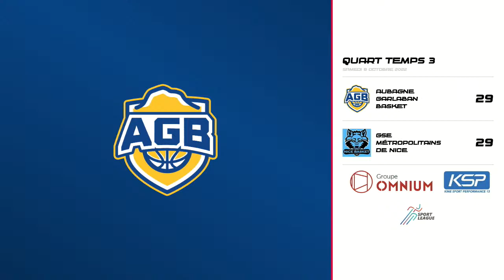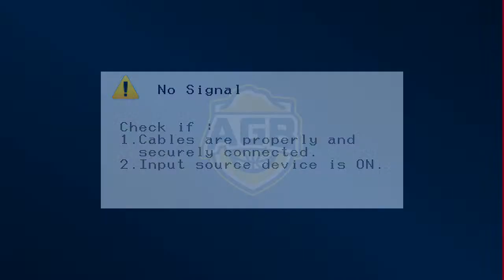AUBAGNE GARLABAN BASKET VS GSE METROPOLITAINS DE NICE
Suivez en direct le match de la 3ème journée du championnat PNM entre l'AGB et le GSE NICE